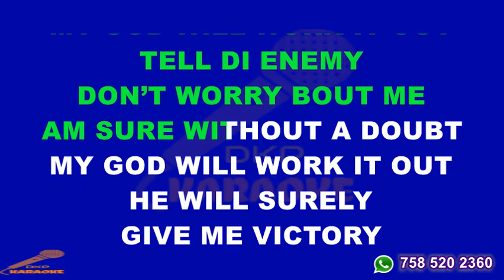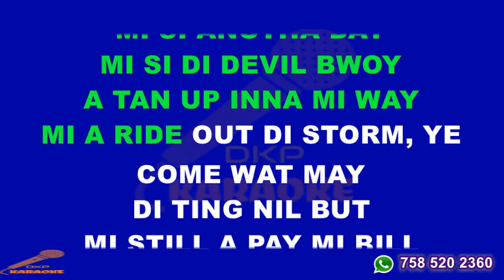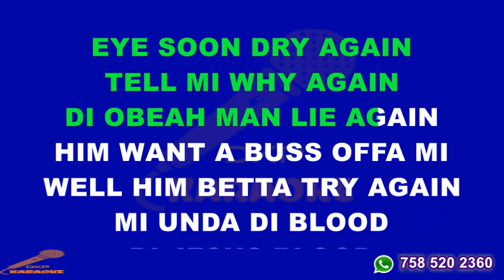Minister Marion Hall - Mi soon alright formerly Lady Saw Lyrics